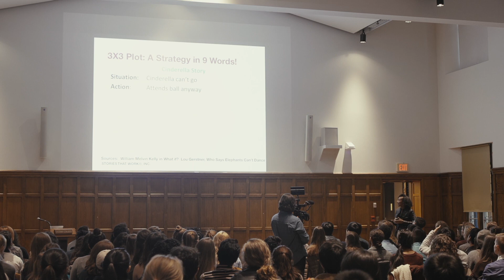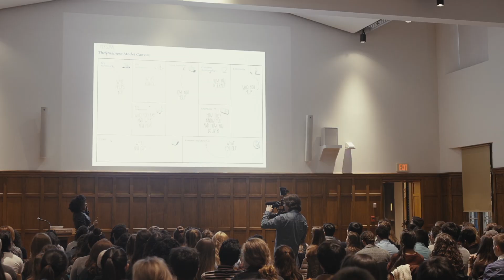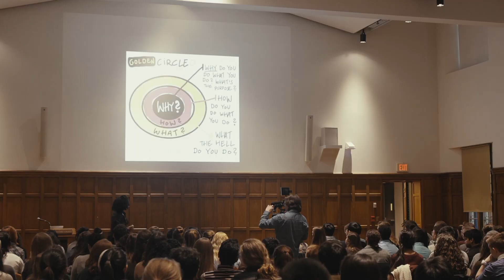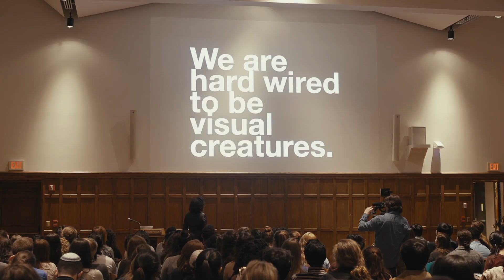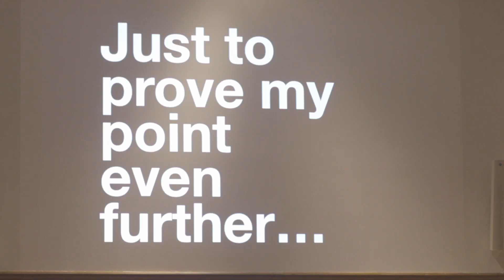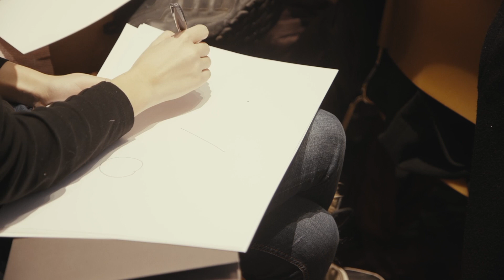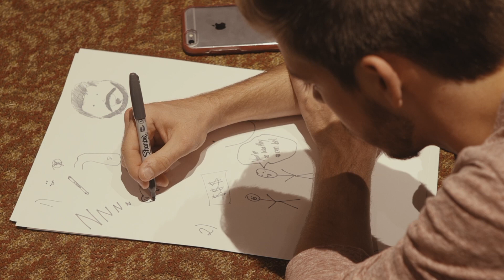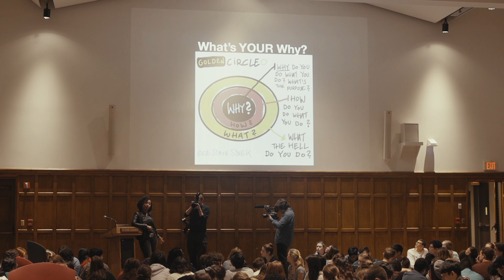Vassar Sophomore Career Connections 2018 featured speaker, Natalie Nixon ’91